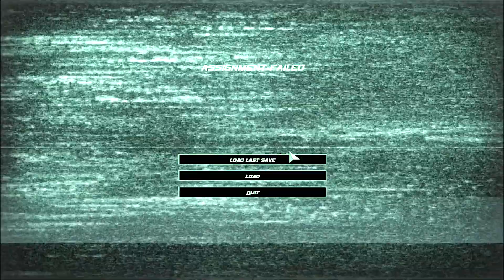Let's Play Splinter Cell: Double Agent - Part 16: Moose Gets the Noose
We track down moose man and save the world one last time.